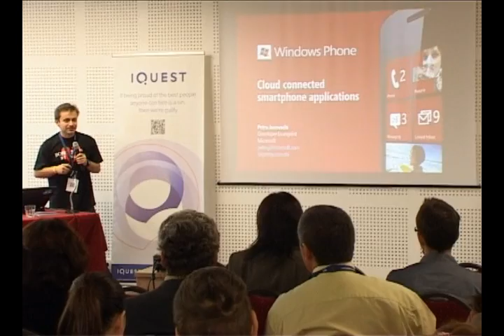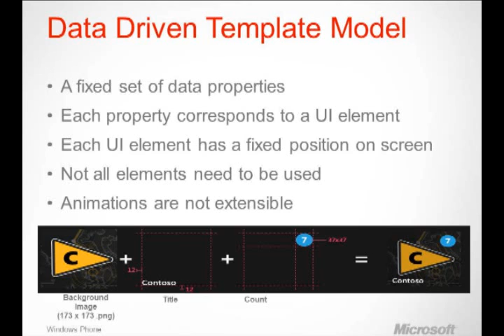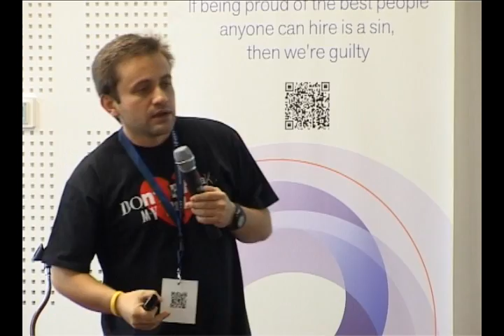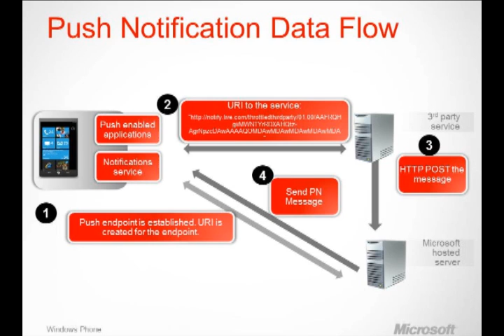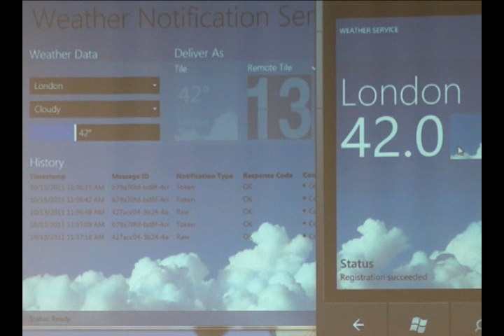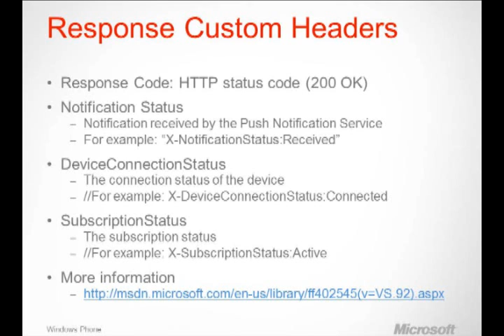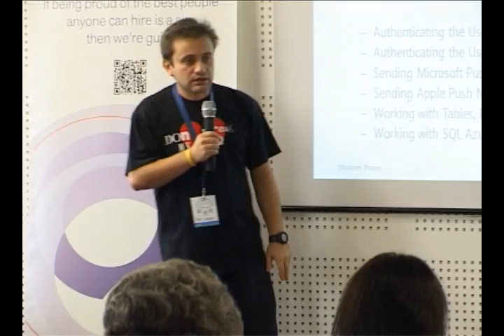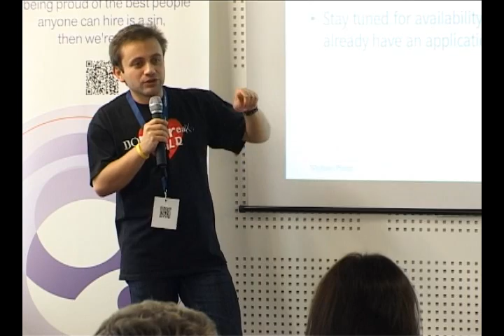"Cloud connected smartphone applications" - Petru Jucovschi, Microsoft Romania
Petru Jucovschi of Microsoft Romania presents "Cloud connected smartphone applications" at the iQuest Mobile in the Cloud Sibiu 2011 Event